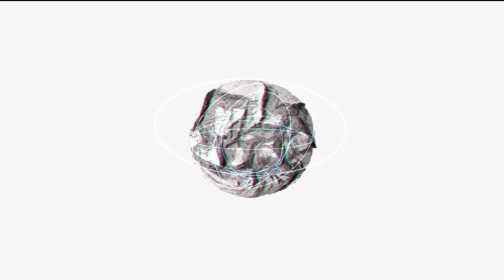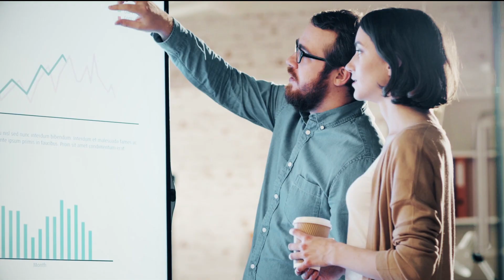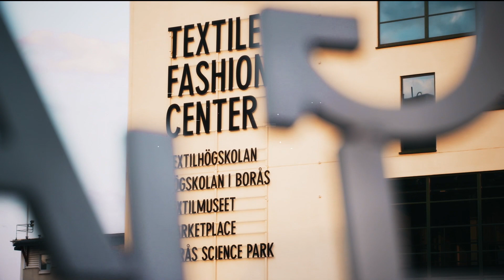The Circular Economy - Challenging Fast Fashion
The fashion world today is not only inefficient in terms of the manufacturing process, it’s also one of the most polluting industries on the planet. Regardless if you represent an organisation, a brand or just yourself, we need to challenge the core of fast fashion.

Science Park Borås works for a positive social development through circular economy and supports corporates in the transformation towards future business models.

We are located in Textile Fashion Center in central Borås, also known as Sweden's textile capital. With resources from research and prototype development, we create opportunities to realise ideas and to develop and generate new innovations, products and services on the market.

Are you ready to see the world of fashion through a different lens, meet new customer needs and increase brand equity?